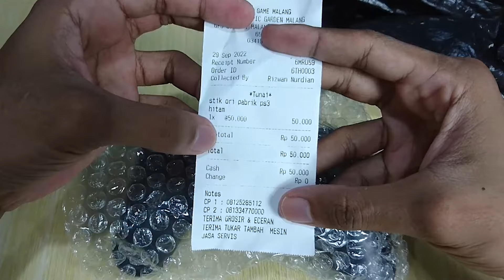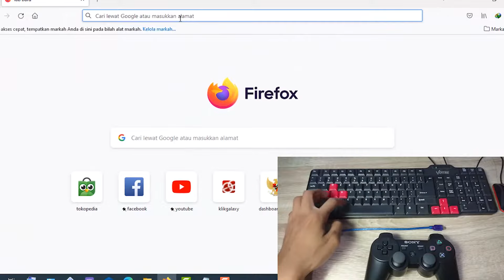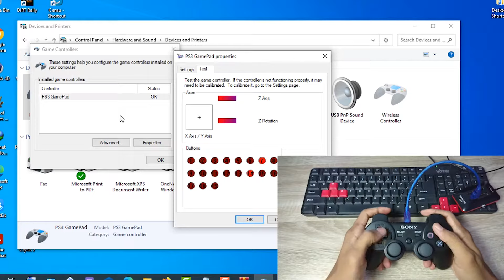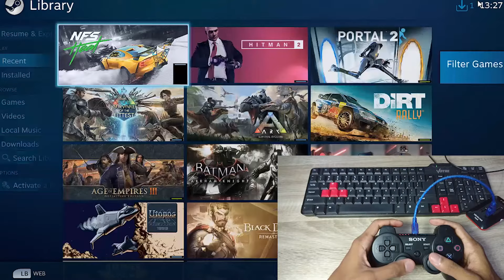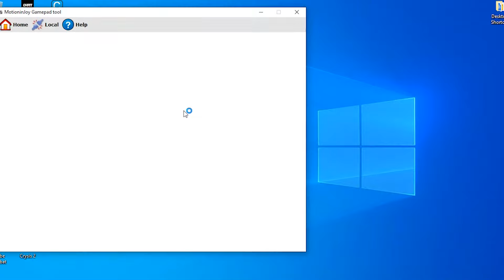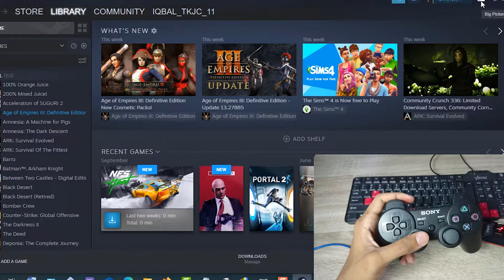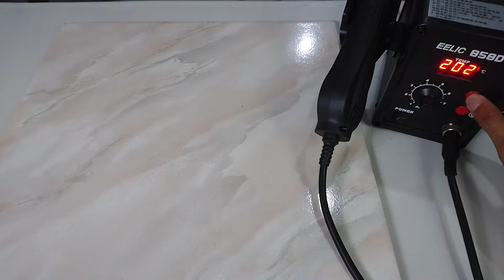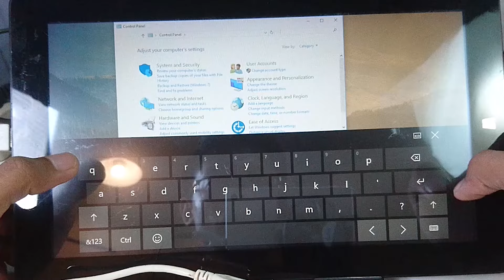Review+Upgrade Stik PS3,Cara menyambungkan ke PC?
Dualshock 3 merupakan salah satu controller wireless termurah saat ini, terutama untuk versi ori pabriknya. Tapi controller ini memiliki kekurangan yaitu masih menggunakan port model lama mini usb.Pada video kali ini saya akan share bagaimana cara saya upgrade dan menyambungkan controller ini ke pc. Berikut Timeline video dari dualshock 3 ini:

Timestamp:
00:00 opening
01:00 review
02:44 cara menyambungkan via kabel
05:50 cara menyambungkan via bluetooth
09:25 upgrade port miniusb
14:03 Test game+penutup

Langsung Saja Cek videonya . Enjoyyy :))